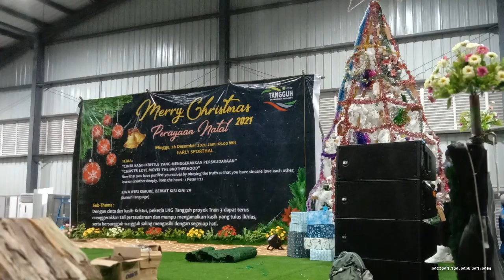Persiapan Natal di site Tangguh Expansion Project